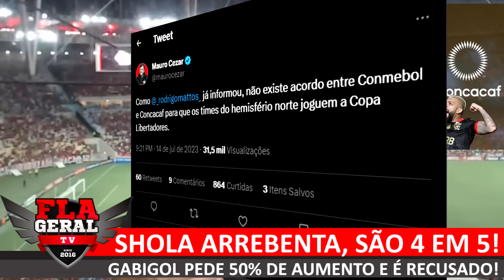VASCAÍNO MANDA REAL! SHOLA VOA! SCARPA RESPONDE PROCURA! NEGOU RENOVAÇÃO DE GABI! MESSI x FLAMENGO?